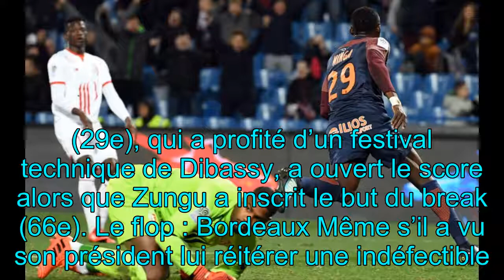Ligue 1. Lille et Bordeaux s’enfoncent, Amiens confirme